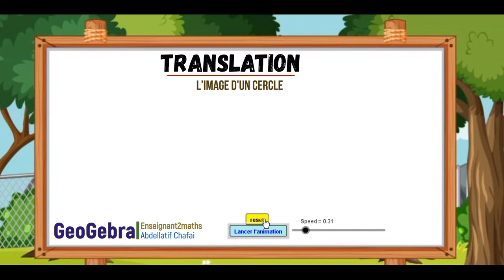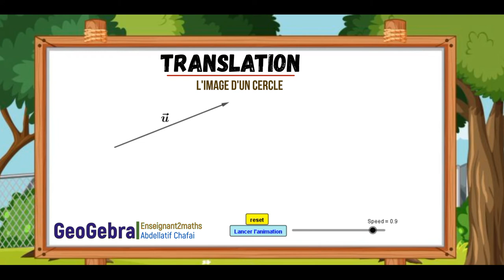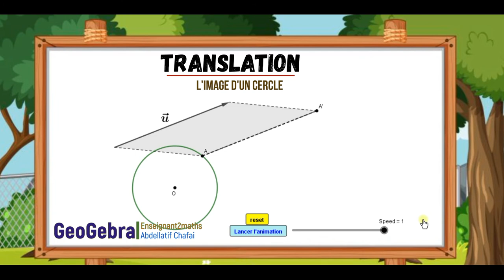L'image d'un cercle dans une translation.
Vecteurs et translation
Illustration d'une propriété :
L'image d'un cercle dans une translation est un cercle de même rayon.